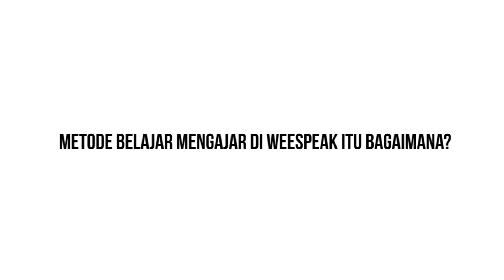Faqs about Weespeak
Beberapa pertanyaan yang orang-orang tanyakan soal kami! :D